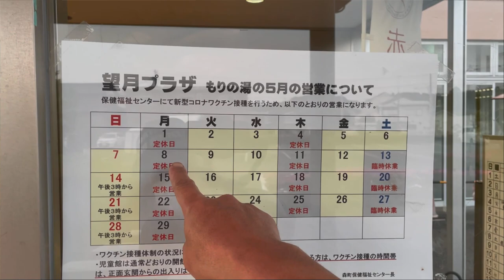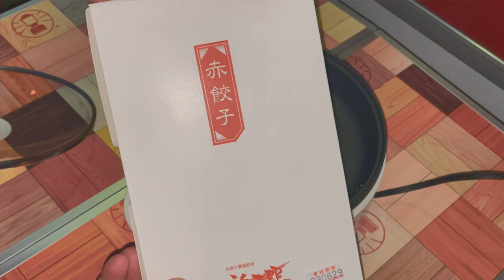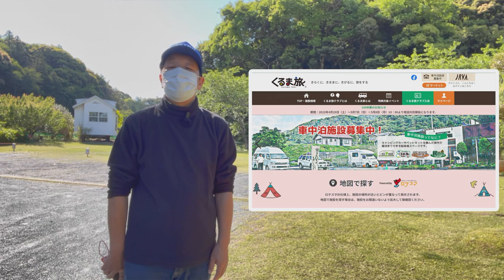字幕あり。超穴場、RVパーク。【静岡県 RVパーク】遠州森RVパーク。静岡県 周智郡 森町 キャンピングカー 車中泊 [アストロタイガー改造記]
静岡県の車中泊スポット、
「遠州森RVパーク」さんの、
紹介させていただきます。

RVパーク
遠州森RVパーク

キャンプ場
はるの川音の郷(かわおとのさと)

自己紹介
2005年、1997年製のキャンピングカーのアストロタイガーを中古購入しました。
2021年11月より、より多くの方にキャンピングカーの楽しさを伝えたくて、

0:00 OP
0:07 説明
0:39 遠州森RVパーク
4:37 もりの湯
5:46 ピアゴ森店
7:18 浜松餃子
8:52 夜中のRVパーク
10:42 翌朝
12:02 ドックラン
12:13 森町
12:58 利用してわかった点
14:18 まとめ
14:25 挨拶
14:45 END